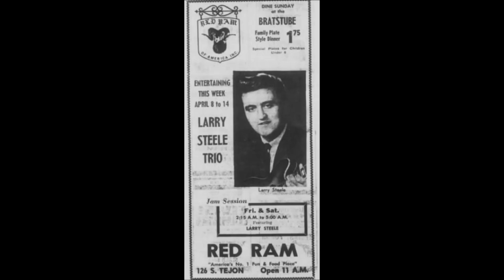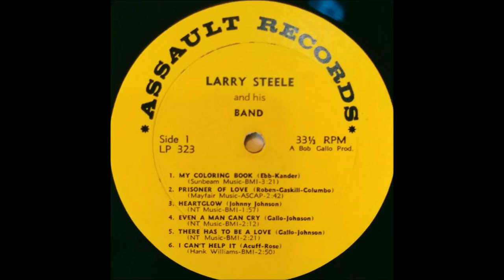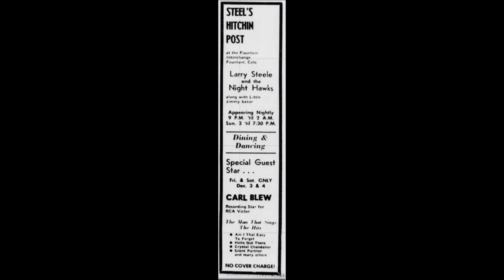Larry Steele ~ Goin' With 1962 Full Album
Super Rare Funky Soul Country Album! More Info to come. I reworked the track order. Dig it!!!